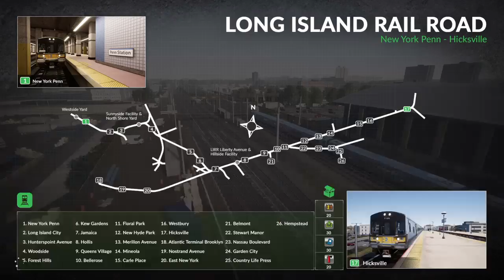TSW gameplay: Bi-Level Cab Car Intro